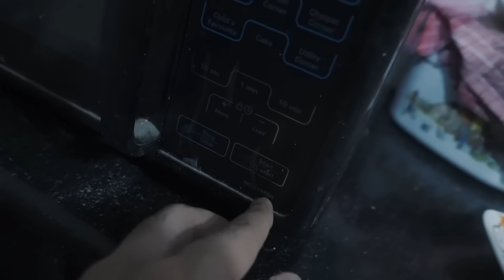How to make EXOTIC FASHIONABLE pizza at home 😂 Lakshay thakur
I BOUGHT A NEW CAR FROM YOUTUBE MONEY *Dream* 💸  Lakshay thakur"

HAIR

My BADASS hair dryer

Budget hair dryer(not as good,but manageable)

Round brush for massive volume- (58mm)
(flat brush)
(hot curl, small)
(hot curl, the one i use)

GROOMING

Links for other products-

Massage brush

Beard shaping tools

spin brush

electric toothbrush

My gear

Camera bag

Chota camera